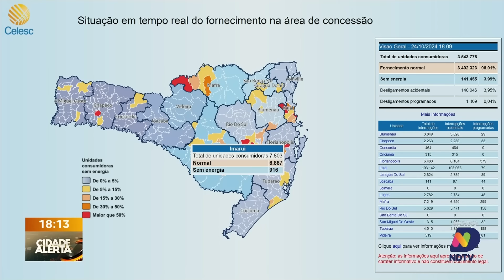Ventos fortes deixam Chapecó sem energia e causam prejuízos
O temporal que atingiu Chapecó deixou um rastro de destruição, com ventos fortes e milhares de pessoas sem energia elétrica. A tempestade, acompanhada de ventos fortes e chuva intensa, derrubou árvores, danificou telhados e interrompeu o fornecimento de energia em várias regiões da cidade. Cibelly Favero traz mais detalhes sobre a situação em Chapecó e a previsão do tempo.